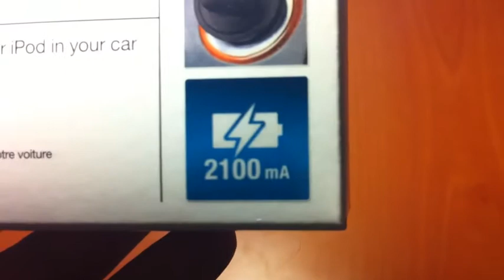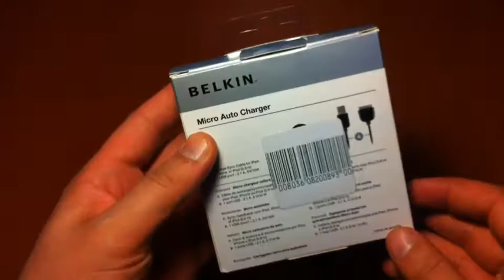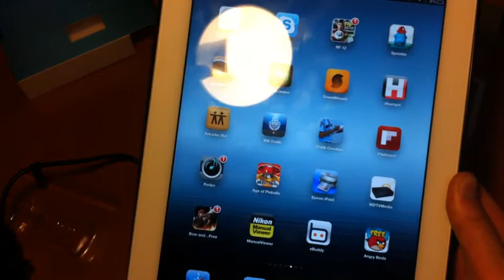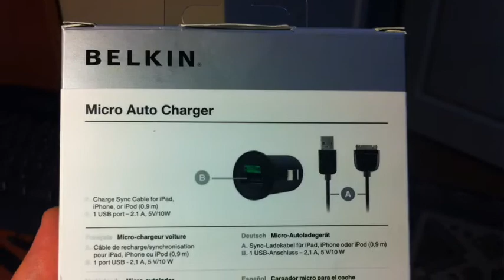Belkin Micro Charger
Belkin Micro Charger Review